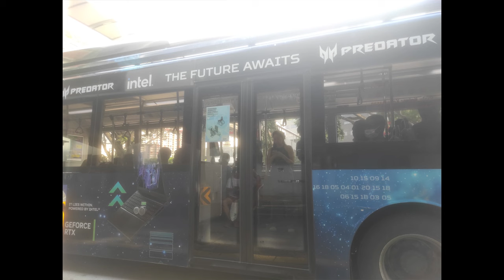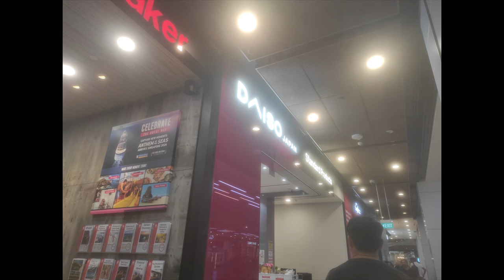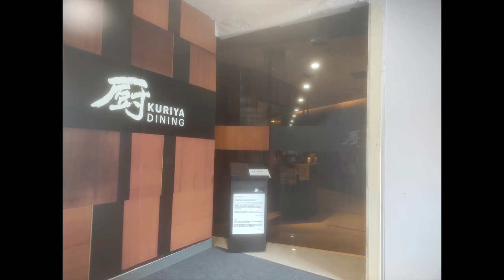3 July 2024